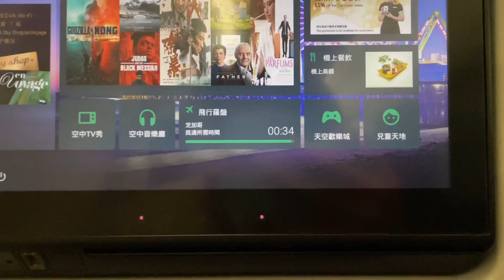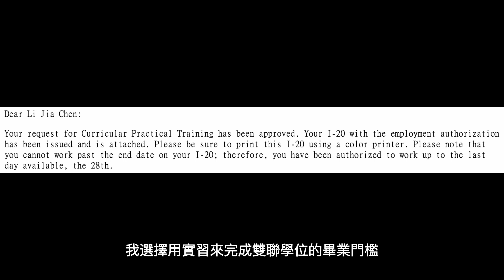明志科大 教育部109學海飛颺計畫 環安系陳立嘉 美國辛辛那提大學